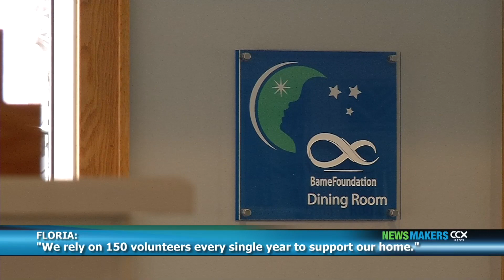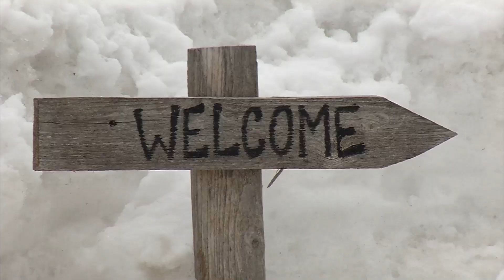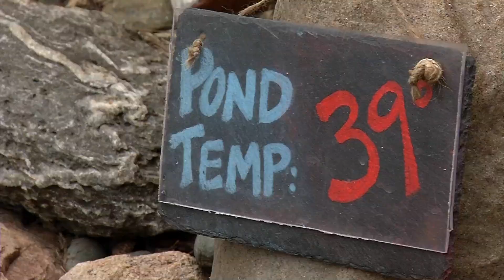CCX News Jan. 28, 2023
News

Cities Hit Hard By Catalytic Converter Thefts

Newsmakers: Crescent Cove Continues to Push for Pediatric Hospice Care

Golden Valley Couple Creates ‘The Nordic Nook’

Sports

CCX Sports Spotlight: Daniel McCollor, Wayzata Nordic Skiing